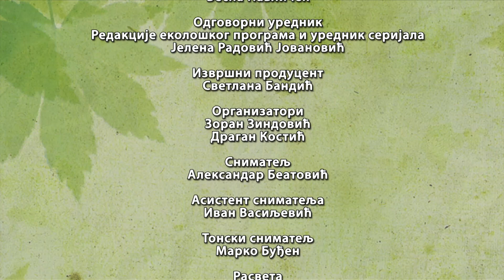Eko minijature / Eko kalendar - 2. februar, dan močvarnih područija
U ekološkom kalendaru 2. februar je Svetski dan močvarnih područja.

Sa našim sagovornicima razgovaramo o aktivnostima koje se organizuju u čast ovog dana a sa ciljem podizanja nivoa svestio značaju močvara.
Urednik serijala: Jelena Radović Jovanović